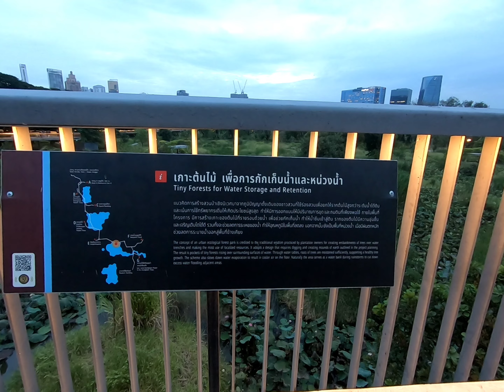20231202_10 เดินออกกำลังกาย สวนเบญจกิติ ตอนเช้า ตอนเย็น